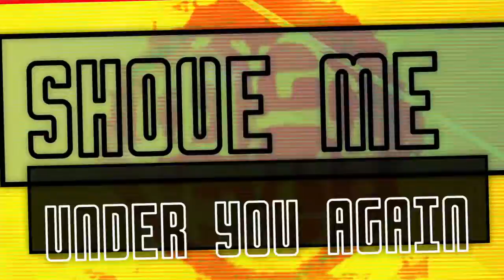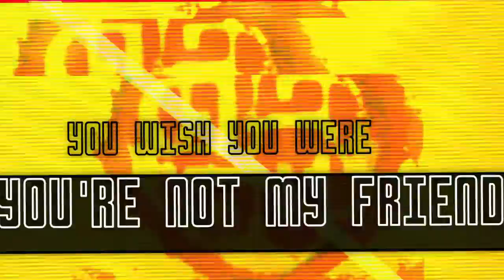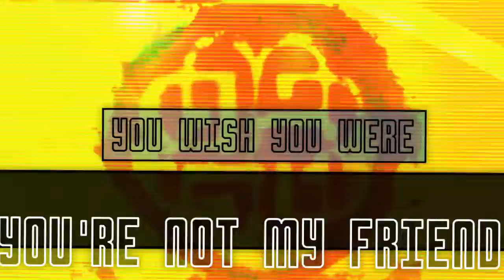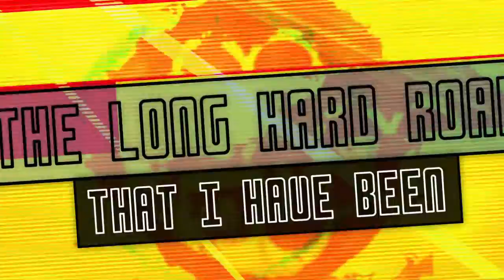Breaking Benjamin: Wish I May (Animated Lyric Video-Fan Made)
Hey guys! Sorry for the lack of   "video game" related videos! lol Life hasnt been he kindest to me so i am on a small but needed break!  So since i learned that it was Breaking Benjamin's First album Saturate 20th anniversary (on August 27th) i wanted to celebrate it! I am a huge BB fan and to think its been about 20 years since the start! Like many, I started listening to them when "Phobia" was first released. When i went back and listened to "Saturate" and "We are not alone" i became an instant fan. This band has been there for me on my worst days and id love to celebrate their beginning ^__^ Ive made more id like to upload throughout the month!

Wish i may is a very underrated song! (like most of the songs off of saturate lol) i had a lot of fun making this video! It took a good bit of editing to get it exactly how i wanted it!

I did an animated lyric video for Polyamorous too!

Do you like my animated videos? I make them a lot and also lyric videos, not just from video game OSTs but artist and bands i like. If its something you'd like to see more of, please show support/comment and let me know!

I also have a Esty that i sell video game related keychains! So please check that out as well!

I make video game fan art as well!

I am super friendly and love to chat about video games! I love to talk strategies and both positives and negatives about my favorite games! come and hang out with me! I hope you enjoy my content!

SONG- Wish I May
BAND- Breaking Benjamin
RECORD COMPANY: Hollowood Records